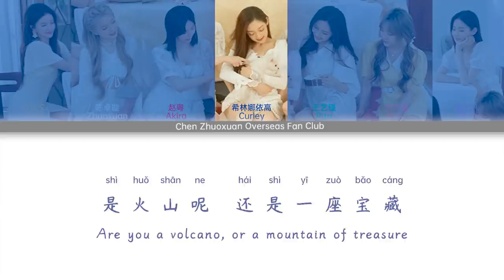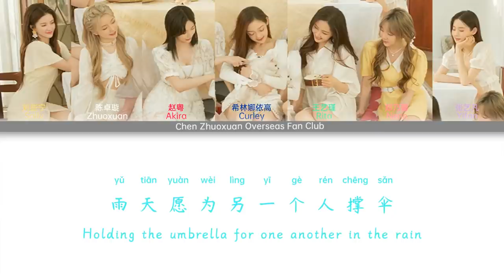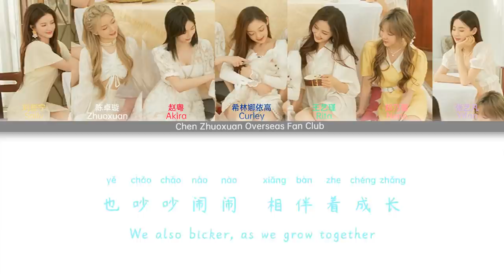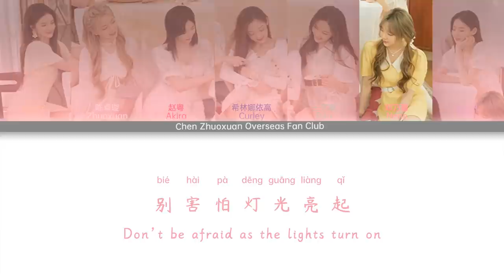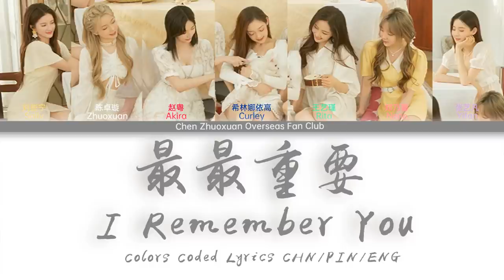I Remember You 最最重要 - 硬糖少女303 BonBon Girls 303 | 歌词 Colors Coded Lyrics CHN/PIN/ENG | 20220520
最最重要 I Remember You - 硬糖少女303 BonBon Girls 303

最最重要 - 硬糖少女303
词：代岳东/申名利/刘鑫磊/倪毅
曲：欧中建
制作人：刘鑫磊
编曲：Noel
制作助理：漆柚
弦乐编写：Noel
和声编写：漆柚
和声：硬糖少女303/漆柚
配唱：刘鑫磊/张乐阳
吉他：JH
贝斯：JH
音频编辑：漆柚
录音师：张乐阳
录音室：Kong studio
混音：Joel John Nicell
母带：Daniel Stramaccioni
企划总监：倪毅
企划：于紫东/王姝懿
录音制品版权归属：深圳市腾讯计算机系统有限公司
首席运营：哇唧唧哇娱乐（天津）有限公司
制作公司：哇唧唧哇娱乐（天津）有限公司
OP：哇唧唧哇娱乐（天津）有限公司
SP：哇唧唧哇娱乐（天津）有限公司

🎵歌词：
希林娜依·高：
究竟多难忘 眼中的对方
是火山呢 还是一座宝藏
像南北极的磁场 拥有太多不一样
赵粤：
夏日里 拥有过的热泪盈眶
我又在镜头前回望
一点点小事 就爱说爱聊 弯起笑来尝
王艺瑾：
几颗心 早重合在我的心上
翻看夜聊时光
我们一定对彼此 最最重要吧
合：
落在镜子里的我们好像
陈卓璇：
你懂得我的认真 什么都想跟你讲
合：
也吵吵闹闹 相伴着成长
雨天愿为另一个人撑伞
郑乃馨：
最最重要的 回忆两年里的最佳搭档
刘些宁：
张艺凡：
翻看夜聊时光
合：
何时连口吻 都变得好像
希林娜依·高/赵粤/王艺瑾：
别责怪任性的我 只在你面前投降
合：
炎日愿为另一个人遮阳
陈卓璇/郑乃馨/刘些宁/张艺凡：
最最重要的 你是我毫不犹豫的选项
陈卓璇：
还记得我为我们保留着
那一年夏天的美好
郑乃馨：
别害怕灯光亮起
别忘了第一眼的记忆
曾一起眺望明天意义
赵粤：
别担心 就算时光一去不再回头
希林娜依·高：
闭上眼 一起拥抱风的勇气还在
陈卓璇：
给了我们无限的力量
王艺瑾：
我不会遗忘 眼中的对方
张艺凡：
像孩子一样疯狂过一场
刘些宁：
很脆弱也很勇敢
王艺瑾：
致我们旗鼓相当
合：
春生迎夏长 人来或人往
秋收送冬藏 最最重要的
最最重要的 每个瞬间都值得被收藏
希林娜依·高：
最最重要的 人群中一眼辨认的目光

🎵Lyrics：
Curley:
How unforgettable are we in each others’ eyes
Are you a volcano, or a mountain of treasure
Just like the polar magnetic field, we share so many differences
Akira:
In summer, our eyes were burning with tears
I glance back in front of the camera
We chit chat on minor things, and taste them with our smiles
Yijin:
Our hearts overlap on top of mine
As we converse throughout the night
We must be the most important thing to each other
We look so similar in the mirror
Xuan:
You understand my seriousness, my willingness to share everything with you
We bicker, as we grow together
Holding the umbrella for one another in the rain
Nene:
You are are my most important partner in our memories of last two years
Sally:
Yifan:
Our hearts converge on top of mine
When did our tone become so alike
Curley/Akira/Yijin:
Don’t blame my stubbornness, as I only surrender in front of you
We also bicker, as we grow together
Blocking the heat ray for one another under the burning sun
Xuan/Nene/Sally/Yifan:
You are my most important one, you are my undisputed choice
Xuan:
I still remember and kept for us all
The wonderful joy from that summer
Nene:
Don’t be afraid as the lights turn on
Don’t forget our memories formed from our first sights
Remember the meaning of our gaze into the future together
Akira:
Don’t fret, even as time moves on
Curley:
Close your eyes, as the courage to wrestle the storm remains
Xuan:
As it granted us infinite strength
Yijin:
I will not forget, our image in each others’ eyes
Yifan:
We once shared our child like craziness
Sally:
Fragile, yet full of courage
Yijin:
Here is a dedication to our well-matched persona
Spring flows into summer, as people come and go
Autumn falls through winter, where you are my most important one
The most important one, where each instance shall be preserved for ages
Curley:
My most important one, we shall recognize each other swiftly in the crowd

⚪️来源/Source：
QQ音乐 | QQ Music（2022年5月20日）
背景图片/Picture: 硬糖少女303（2022年5月19日）
翻译 | Translation and subtitling by Pogosreload